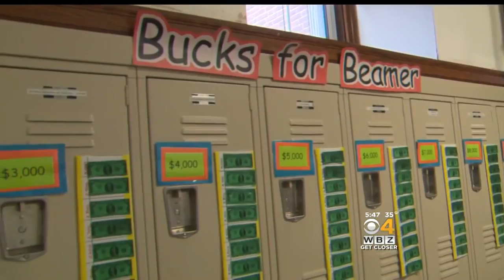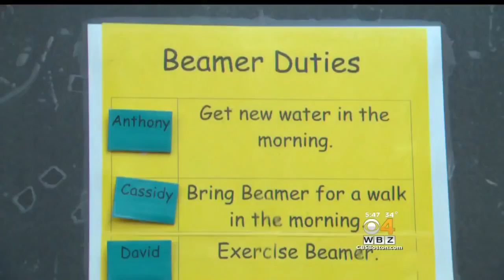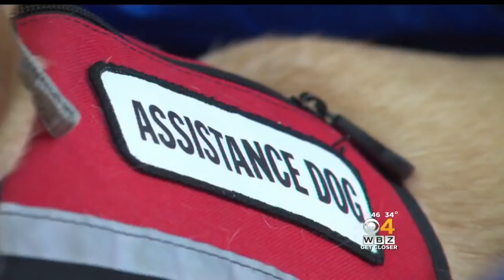Eye On Education: Dog Makes Big Difference In Special Needs Classroom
His name is Beamer, a 2-year-old yellow lab assistance dog. WBZ-TV's Paula Ebben reports.

Parents are inviting medical students into their homes to learn things that they can't learn in the classroom. WBZ-TV's Paul Ebben reports.